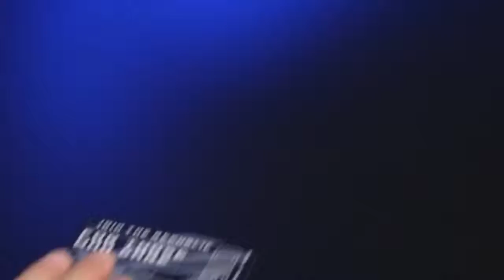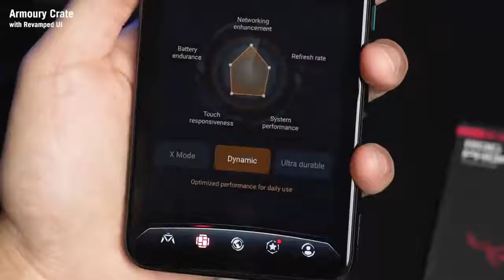ROG Phone 6 Pro - Official unboxing video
Unboxing the ROG Phone 6 Pro is more than just opening a box. From the sophisticated packaging to the AR unboxing mini game, the ROG Phone 6 Pro offers a unique unboxing experience!

Dare to choose the mighty ROG Phone 6 Pro, and you will be rewarded with an experience that befits a true legend.